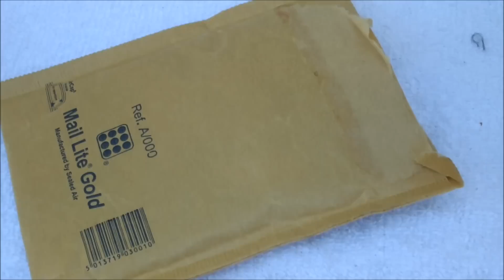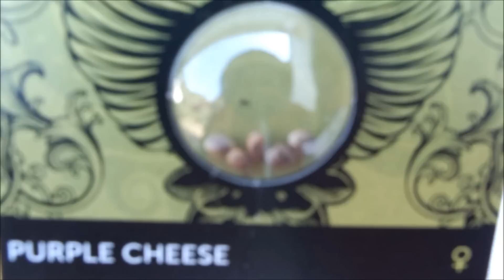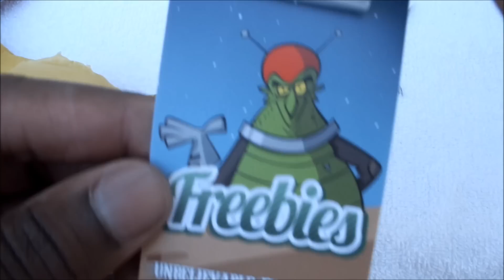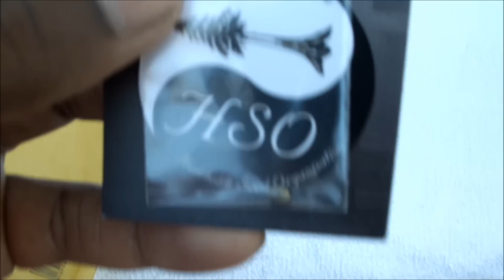Attitude Seed Bank Order Arriver.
finally just got my seeds from the attitude seed bank. 5 purple cheese seeds, 1 auto kaya 47, cheese candy, kush , blue dream, trainwreck, chem dogg. just my all seed that i got from attitude seed.com got check them out.